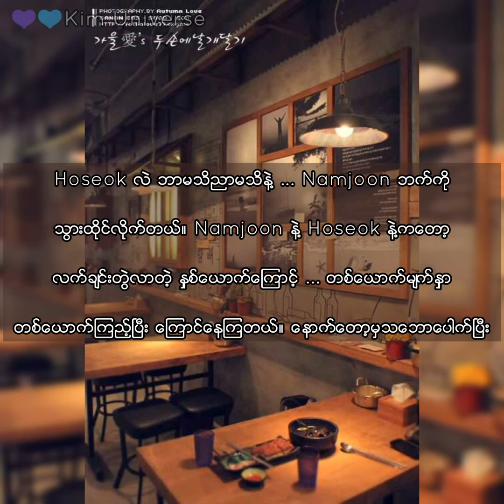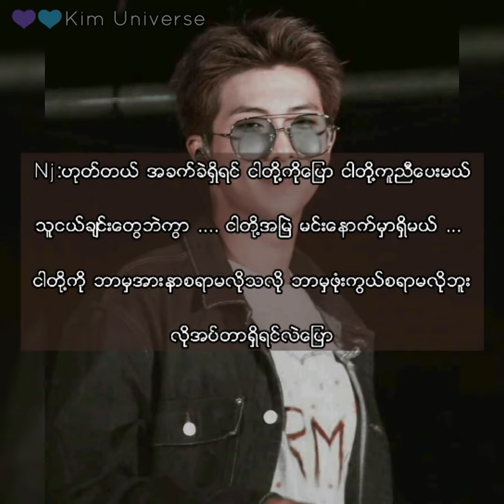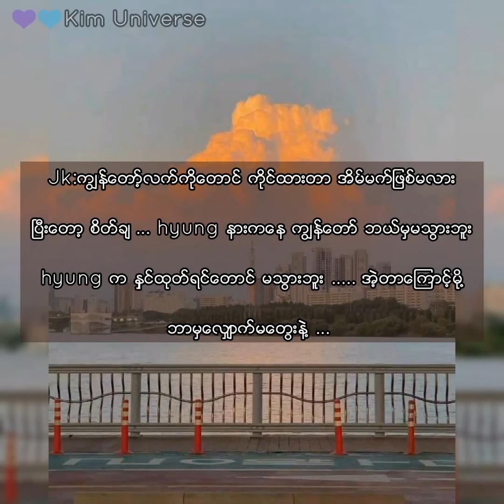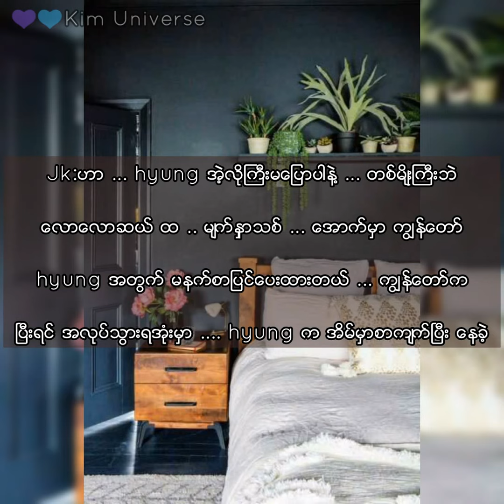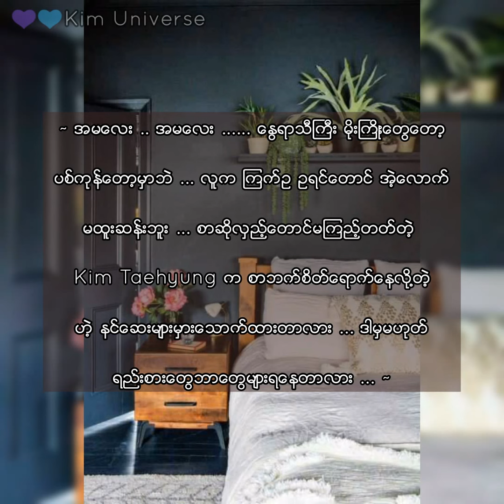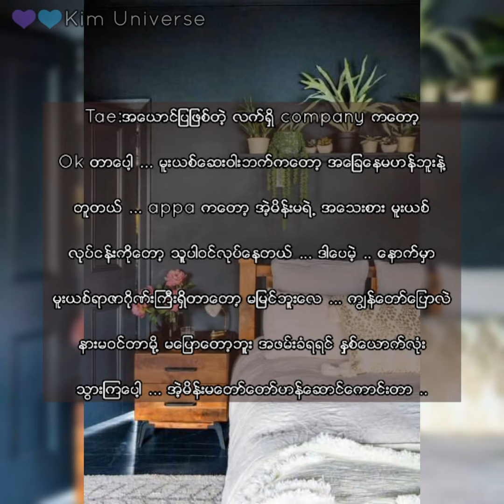🌸⚛My Guide Star️⚛️🌸Taekook myanmar Fanfic {Ep.17}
Moonlight {Kim Universe}Taekook myanmar fanfic#My Guide Star Ep.17